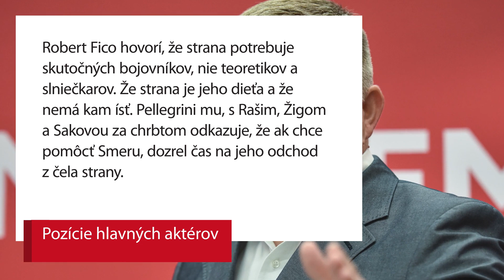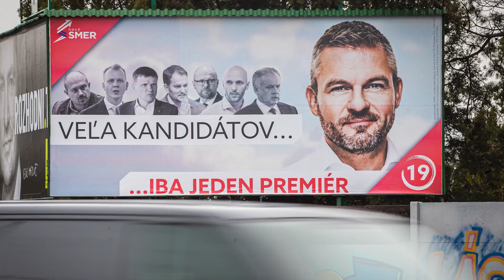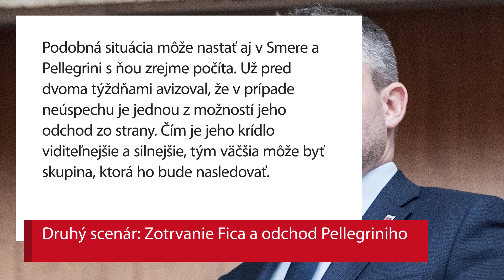Čo bude ďalej so Smerom? Tu sú tri možné scenáre vývoja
Robert Fico si dlhé roky zakladal na tom, že jeho strana je jednotná a dá sa v nej spoľahnúť na každého jedného člena. Ojedinelé prejavy nespokojnosti. Minimum odídených poslancov či členov. Teraz je všetko inak. A v boji neni nič menej ako stolička predsedu.

O súboji o ňu sa hovorí od momentu, keď sa na čelo vlády po vražde Jána Kuciaka postavil Peter Pellegrini. Ale napriek občasnej kritike predsedu Smeru držal korunný princ stranícku líniu. Aj z kuloárov strany zaznievalo, že ak príde k zásadným pohybom v strane, bude to po voľbách.

Keď Pellegrini pred niekoľkými týždňami oznámil záujem uchádzať sa na najbližšom sneme o post predsedu strany, Fico zareagoval, že Smer chce viesť aj naďalej. Tento týždeň Pellegrinimu odkázal, že Smer „potrebuje nových bojovníkov, ale nie teoretikov a slniečkarov“ a strana je jeho dieťa. Pellegrini reagoval, že ak chce Fico Smeru pomôcť, odíde z jeho čela.

Čo bude teraz? Aké scenáre stranu čakajú? Pozrite si video

Ak nie je uvedené zdrojom fotografií je SME